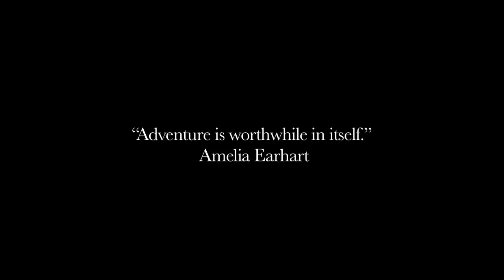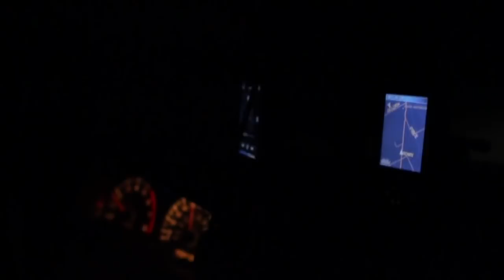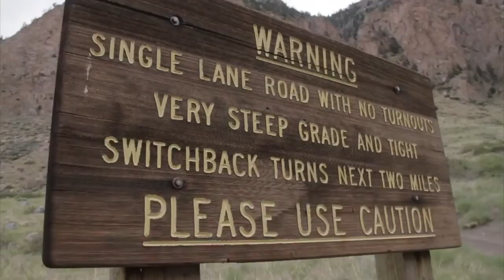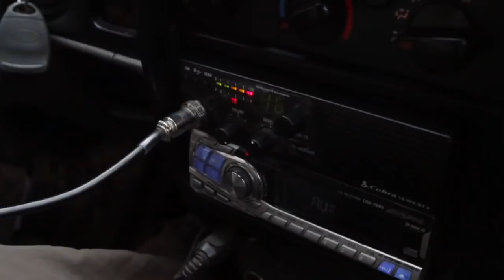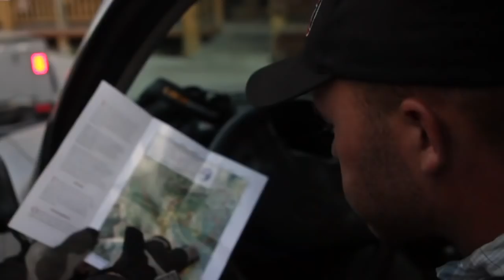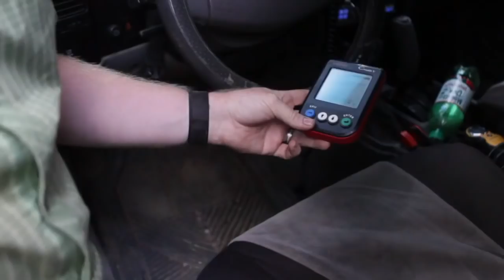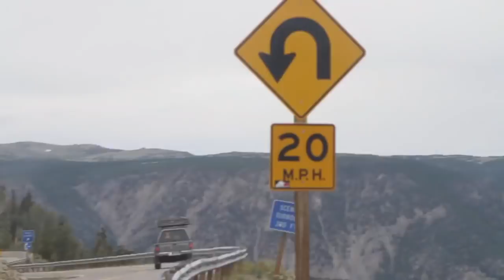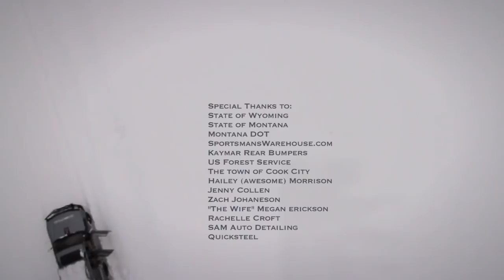Expedition Overland: North America Ep5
"It barely makes sense", MT/WY... Join the crew as they tackle the Morrison Jeep trail in northern Wyoming with a trailer! This is t he first video in the Americas Series.

XO FILMMAKING/ PHOTOGRAPHY KIT:
A Cam
B Cam
Stills A Cam
Stills B Cam
Big Drone
Small drone
Action Cameras
Favorite Lens
Second Favorite Lens
Most Useful Lens
Memory Card Holder (Cheap insurance to keep your data safe)